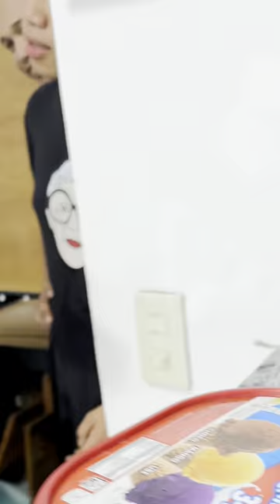3IN1 ICECREAM PRANK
ICECREAM 3IN1 PRANK